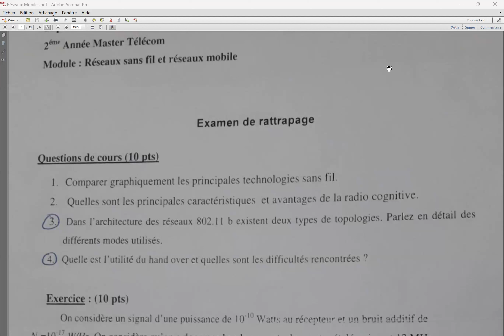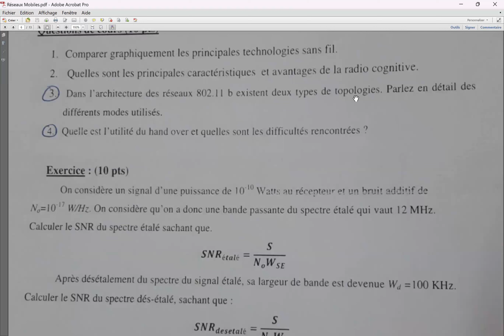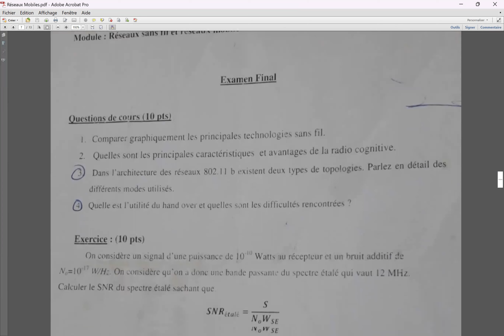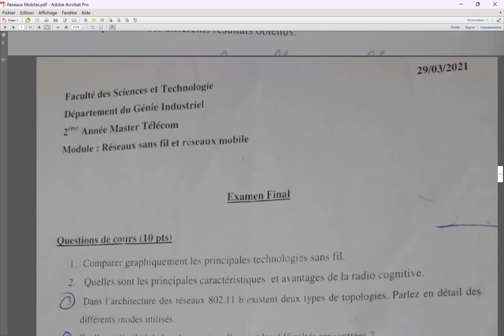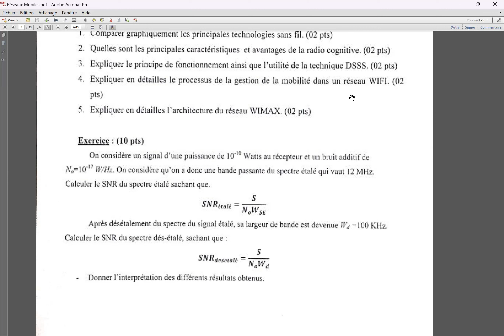Examen avec solution Module réseaux sans fil et réseaux mobile M2 RT &M2ST